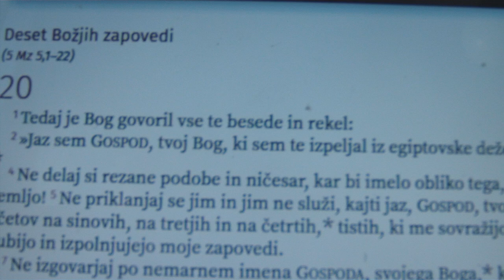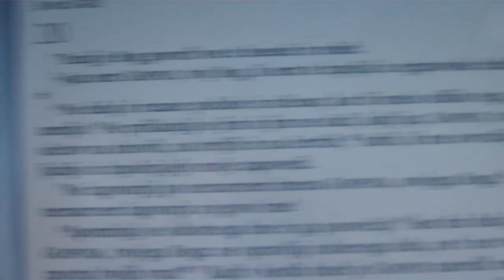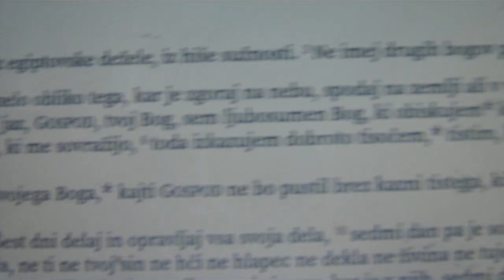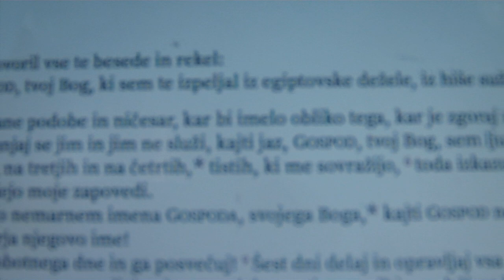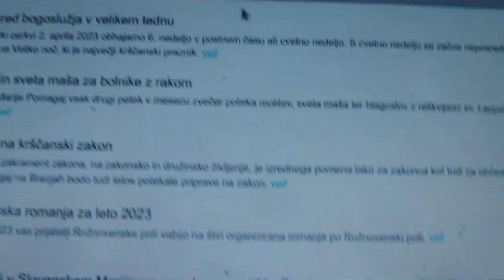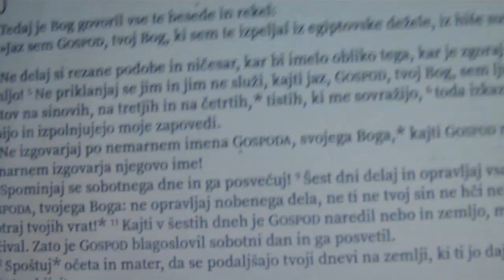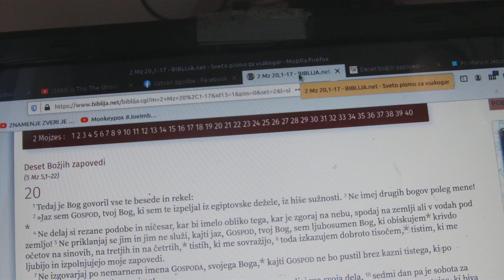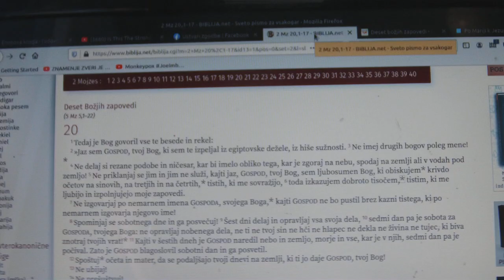Ne delaj si rezanih podob, 2. Mojzesova zapoved (ne malikuj)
Deset Božjih zapovedi
(5 Mz 5,1–22)
20
1 Tedaj je Bog govoril vse te besede in rekel:
2 »Jaz sem Gospod, tvoj Bog, ki sem te izpeljal iz egiptovske dežele, iz hiše sužnosti. 3 Ne imej drugih bogov poleg mene!
4 Ne delaj si rezane podobe in ničesar, kar bi imelo obliko tega, kar je zgoraj na nebu, spodaj na zemlji ali v vodah pod zemljo! 5 Ne priklanjaj se jim in jim ne služi, kajti jaz, Gospod, tvoj Bog, sem ljubosumen Bog, ki obiskujem
krivdo očetov na sinovih, na tretjih in na četrtih,
tistih, ki me sovražijo, 6 toda izkazujem dobroto tisočem,
tistim, ki me ljubijo in izpolnjujejo moje zapovedi.
7 Ne izgovarjaj po nemarnem imena Gospoda, svojega Boga,
kajti Gospod ne bo pustil brez kazni tistega, ki po nemarnem izgovarja njegovo ime!
8 Spominjaj se sobotnega dne in ga posvečuj! 9 Šest dni delaj in opravljaj vsa svoja dela, 10 sedmi dan pa je sobota za Gospoda, tvojega Boga: ne opravljaj nobenega dela, ne ti ne tvoj sin ne hči ne hlapec ne dekla ne živina ne tujec, ki biva znotraj tvojih vrat!
11 Kajti v šestih dneh je Gospod naredil nebo in zemljo, morje in vse, kar je v njih, sedmi dan pa je počival. Zato je Gospod blagoslovil sobotni dan in ga posvetil.
12 Spoštuj
očeta in mater, da se podaljšajo tvoji dnevi na zemlji, ki ti jo daje Gospod, tvoj Bog!
13 Ne ubijaj!
14 Ne prešuštvuj!
15 Ne kradi!
16 Ne pričaj po krivem proti svojemu bližnjemu!

17 Ne žêli hiše svojega bližnjega! Ne žêli žene svojega bližnjega ne njegovega hlapca in dekle, ne njegovega vola in osla, ne česar koli, kar pripada tvojemu bližnjemu!«

Današnje Opus dei zapovedi

1. Veruj v enega Boga

2. Ne skruni božjega imena

3. Posvečuj Gospodov dan

4. Spoštuj očeta in mater, da boš dolgo živel in ti bo dobro na zemlji

5. Ne ubijaj

6. Ne nečistuj

7. Ne kradi

8. Ne pričaj po krivem

9. Ne želi svojega bližnjega žene

10. Ne želi svojega bližnjega blaga